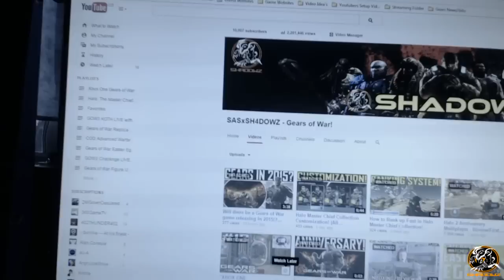Shadowz 10,000 Subscribers Video! - THANK YOU, Q&A and GIVEAWAY!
Here is my 10,000 Subscribers Celebration video as I would like to say Thanks so much for the continued support ever since I started the Channel. We have hit an awesome milestone and I can't wait too see what the future holds. Be sure to enter the giveaway as well let me know if you want too see a Q&A! :)

- Shadowz